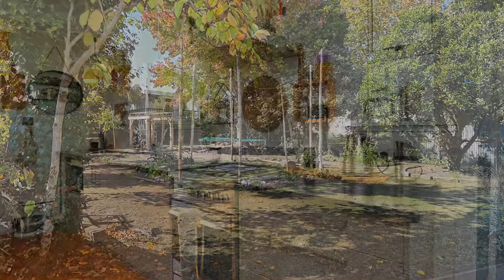***SOLD*** Private Family Oasis - 16 Palmerston Road, Havelock North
The time has come to sell their character home, so this private family oasis in Havelock North is now yours to enjoy!
The home is light and bright, with a modern kitchen and open plan dining that flow out through french doors onto a sun-drenched deck.

With the option of four bedrooms or three plus a large living room that is wrapped by a private back deck overlooking the spacious garden, there is plenty of room to adapt to the needs of a growing family. Two heat pumps, a wood burner, and an I-vent system keep you warm and cosy inside, whatever the seasons bring.

The separate single garage has a studio room/ office attached to the rear. The large back garden with raised vegetable beds has been set up as a playground, with a large pergola, olive, feijoa, grapefruit, and cherry trees providing sweet pickings and shade through the long summer days. Well fenced, backing onto a stream across from a small playground - it is the perfect place to raise your family. Ten minutes stroll takes you to the heart of the Village for all of your cafe and shopping needs.

The home is now too large for the owners' requirements. They are already moving on...You don't want to miss this opportunity.